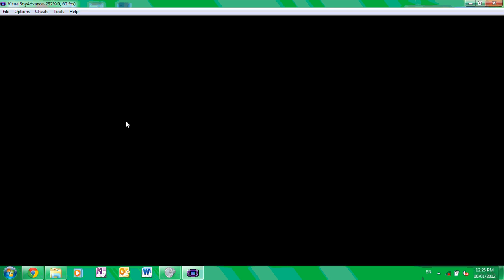pokemon leaf green walkthrough pt 1